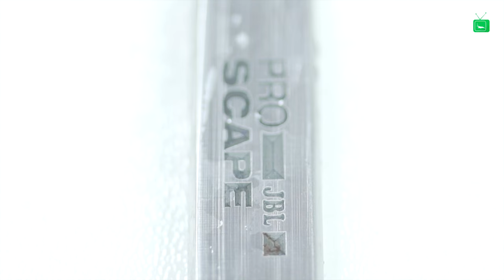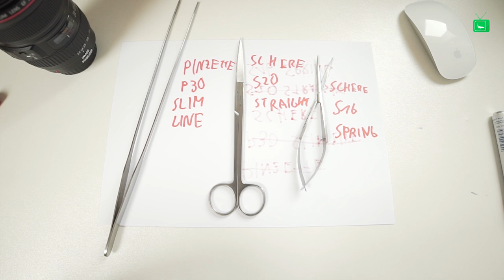3 MUST HAVE AQUASCAPING TOOLS feat. JBL ProScape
Drei wichtige Tipps im Bereich Aquascaping und 3 Must Have Aquascaping Tools zeigen wir euch heute bei GarnelenTv

» Check uns auch hier!